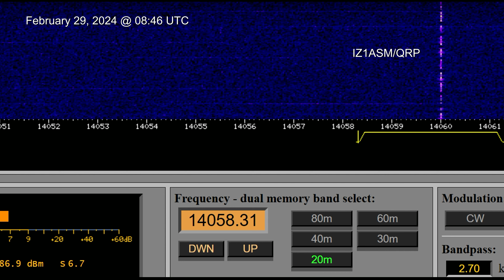IZ1ASM/QRP on 20 meter CW